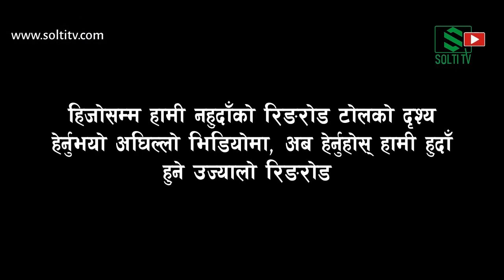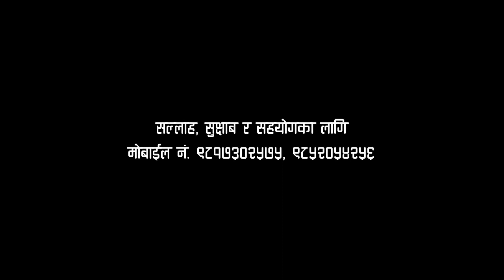Kulman Ujyaalo Nepal || Ring Road Tarahara अध्यारो होईन, उज्यालो || हामी नहुदाँ र हुदाँ || Solti TV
इटहरी उपमहानगरपालिका वडा नं. २० मा सार्वजनिक स्थल (बिजुली पोल वा, मठमन्दिर, मस्जिद, गुम्बा, चर्ज, विद्यालयल, चौतरा आदि इत्यादिमा) मा जडान गरिएका सार्वजनिक बत्ती बिग्रिएको भए वा नयाँ जडान गर्नु पर्ने भए प्राविधिक सहयोग इटहरी उपमहानगरपालिकाको कार्यालय इटहरीबाट पुनः प्राविधिक मित्रहरुले निःशुल्क चेकजाँच र जडान गरिदिने भएकोले आवश्यक परे सम्पर्क गर्न आग्रह गर्दछु ।

पुनश्चययः वडा र उपमहानगरबाट हाल बत्ती उपलब्ध नभएकोले हामी सामुदायिक सहभागितामा आफ्नो घरटोल अगाडिका ऐरियामा (क्षेत्रमा) आ-आफै मिलेर रकम संकलन गरि नयाँ बत्ती जडान गरिरहेका छौं ।
अतः सबैलाई विनम्र निवेदन गर्दछु, बत्ती बाहेक जडान, जिआई तार, विद्युतका लागि तार, कालो पाइप, पोल चढ्ने भर्याङ र सफारी भाडा मात्र हामीले निःशुल्क (हाम्रै खर्चमा) सेवासुविधा दिईरहका हौं ।

हामी आफै बत्ती किनिदिने वा, प्रायोजन गर्ने अवस्थामा हाल नभएकोले यसबारे पनि विनम्र अग्रिम निवदेन गर्न चाहान्छु ।

आर्थिक र सामाजिक रुपमा पिछाडिएका क्षेत्रमा भने हामीले विभिन्न सामाजिक व्यक्तित्वका सहयोगमा पब्लिक स्ट्रिट लाईट (सार्वजनिक पोल बत्ती) जडान गरिदिएका हौं ।

Digital Branding:
"CHUIYA"
Maina Home,

Subsidiary:
N.G. Entertainment
MAINA HOME (Solti Market)
Nabin Village

Operation:
Subin Gurung

Producer:
Samsher Gurung.

Assistant:
Shambu Yadav

Chief Correspondent:
Dhruba Bhandari

Director/Executive Producer
Nabin Gurung (Solti)